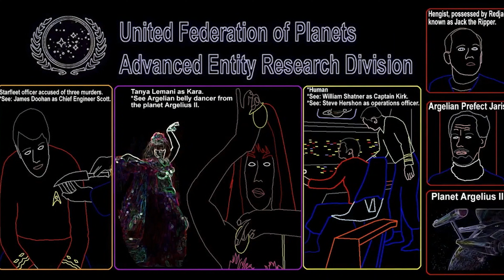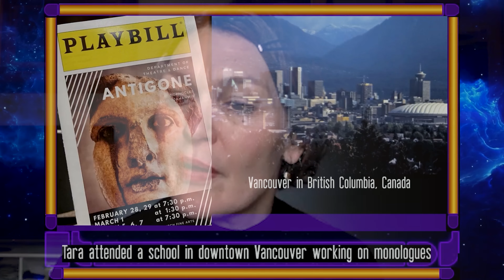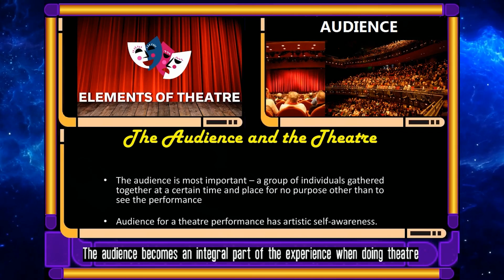A Captain's Log S04E13 Tara Rosling-A woman who demonstrates leadership in two very different worlds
Tara Rosling discusses her early days in Vancouver, her theater career, including the Shaw festival and traveling to Chicago. Rosling talks about her time with Alice Krige and the 1998 film "The Taking of Pelham One Two Three". Rosling gets into detailed stories about landing the recurring Vulcan role T'Rina on Star Trek Discovery plus more. She also discusses her time working with actor Doug Jones, getting a mold and fitting before even knowing the role she was playing on the Star Trek Discovery series. Part one of a two-part interview.

A Captain's Log Episode 61 (Season 4 Ep.13) Title "Tara Rosling - A woman who demonstrates leadership in two very different worlds"
This is a full half hour episode of the television program consisting of Star Trek news, known as the talk show titled "A Captain's Log". Host: Bryan Kreutz, Co-Host: Lili Fox-Lim, Guest: Tara Rosling. June 10, 2024 TV aired release date. BK Studios productions, taped at Ostrich Farm Studio, Pasadena, California. Written by Bryan Kreutz and Lec Zorn and Julian Bialous (Story Editor).